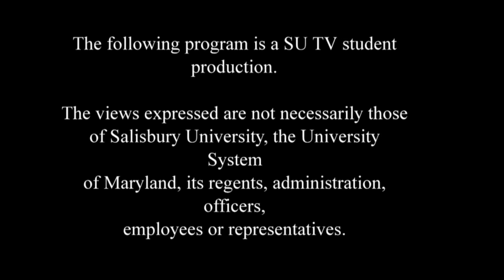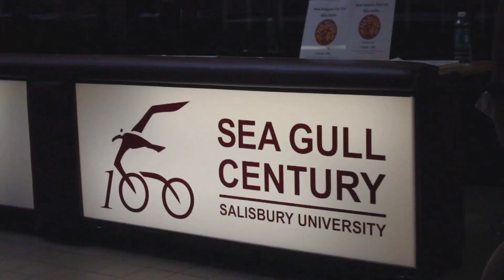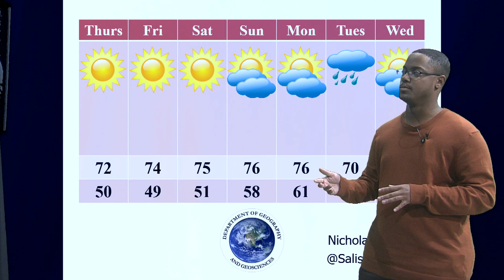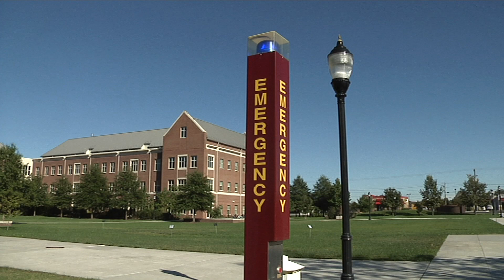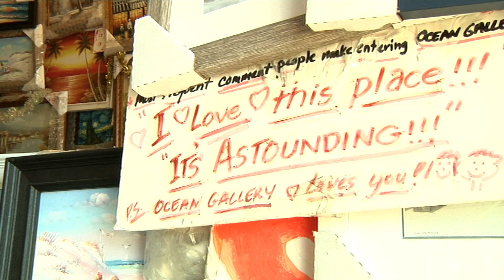SUTV Evening News October 18th, 2017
The SUTV Evening News broadcast from October 18th, 2017. Featuring Oktoberfest, Seagull Century, Weather, Vegas Shooting, and The Ocean City Gallery.